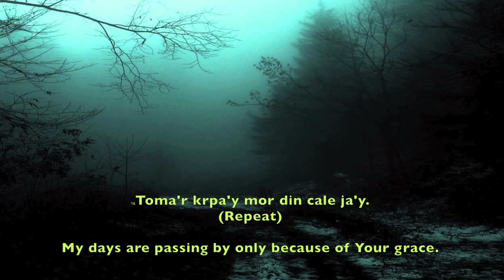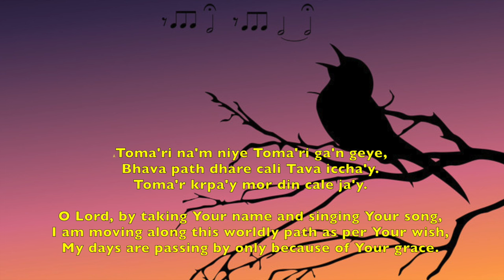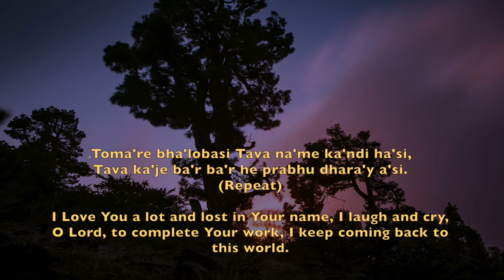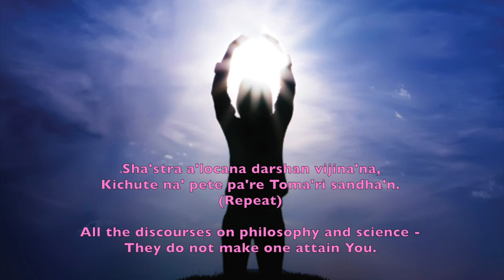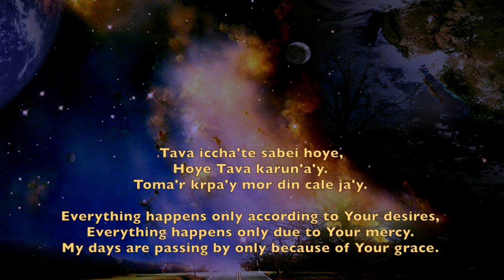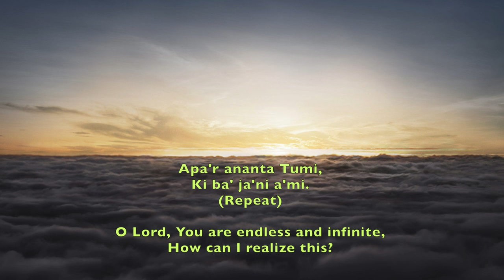Apar Ananta Tumi - Prabhat Sangeet #2147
Song no. 2147. Apar Ananta Tumi , is one of the 5018 songs composed and set to tunes by Prabhat Ranjan Sarkar, aka, Shrii Shrii Anandamurtiji (baba), in this Prabhat Samgiita the devotee sings to the Lord about the Lord's infinite and timeless nature.